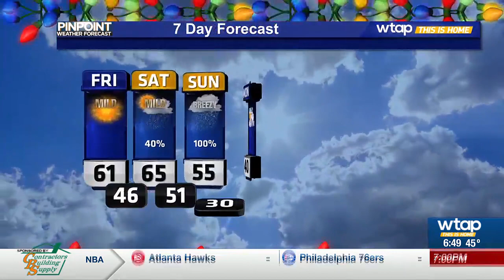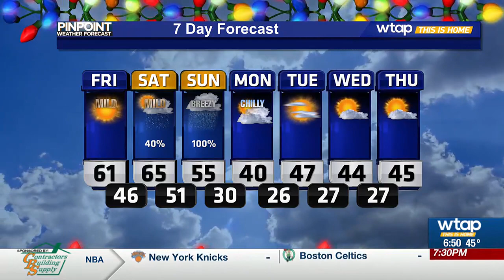WTAP Pinpoint Weather AM Update 12/8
A sunny Friday is ahead for the Mid-Ohio Valley, but the rain will return going into the weekend.